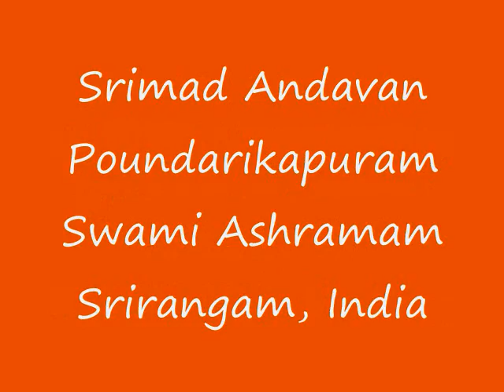Part-040 Sri Paduka Sahasram Upanyasam by Srimad ParavAkkOttai Andavan, Sri Gopaladesika Mahadesikan